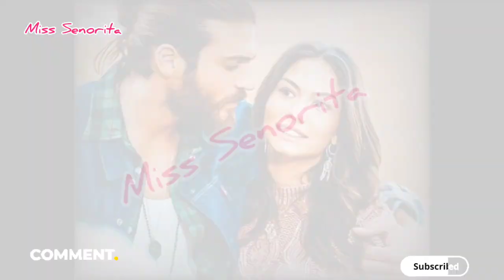Can yaman & Demet Ozdemir engaged soon !!!